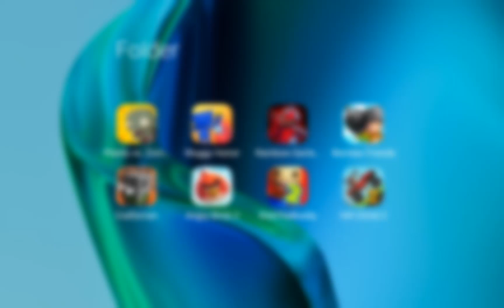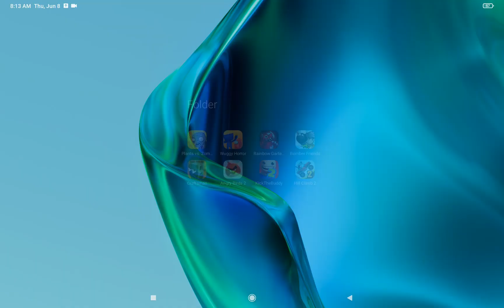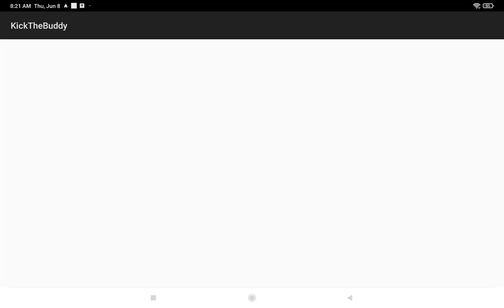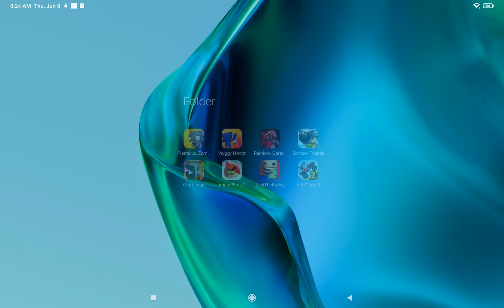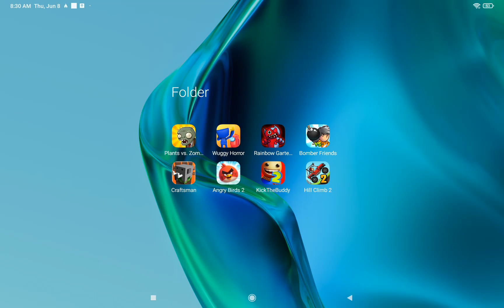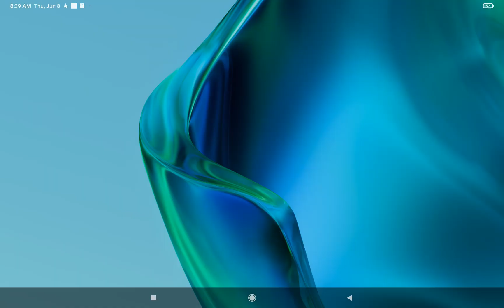Craftsman,PvZ,Wuggy Horror,Garten of Rainbow Monsters,Bomber Friends,Angry Birds 2,Kick the Buddy 2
Все мы любим играть в игры, а особенно игры на мобильном телефоне. Каждый день выходят все новые и новые игрушки. На моем канале я делаю обзор по андроид играм и играю в них. Каждый зритель найдет здесь что-то для себя. Ведь я играю только в лучшие игры различных категорий, тут есть экшен игры, лучшие онлайн игры, в которых вы можете играть со своими друзьями, бесплатные и платные игры на телефон!

Craftsman,PvZ,Wuggy Horror,Garten of Rainbow Monsters,Bomber Friends,Angry Birds 2,Kick the Buddy 2,Hill Climb Racing 2